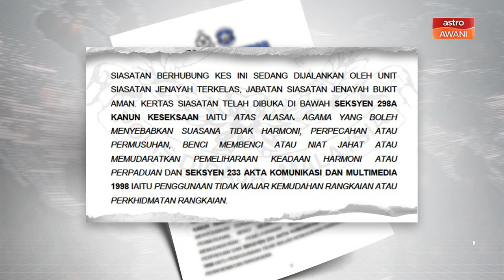AWANI Ringkas: Tidak perlu sidang khas di parlimen